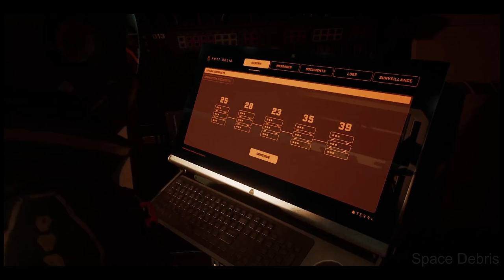Martian Space Station- All of its crew died mysteriously Fort Solis G-Movie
Scientists at a human Mars colony called Fort Minor, are preparing for an oncoming storm when they receive an emergency alert from the nearby mining station Fort Solis. Leary heads over to respond, where he discovers the fort on lockdown and no sign of the crew. His ability to navigate the station is initially limited due to the lockdown and his lack of security credentials. As he explores the base he encounters bloodstains and signs that he is not alone, eventually discovering several corpses of Solis crew members each inflicted with stab wounds.

This video focus on the story cinematic & gameplay aspect of the Fort Solis video game.

You can find HER in this video the full 4 chapter of the Fort Solis Campaign and Gameplay Walkthrough .

All the highest gaming videos in this Channel and All gameplay and highlight Campaign videos are recorded and edited by me.

its about best Gameplay and cinematic moments and clips from the best video games Campaign with added educational narrative storylines to the videos, and also cover lots of cool stuff such asBest Best Xbox Games, Playstation Games, Best Switch Games and Best Games, PC Games.